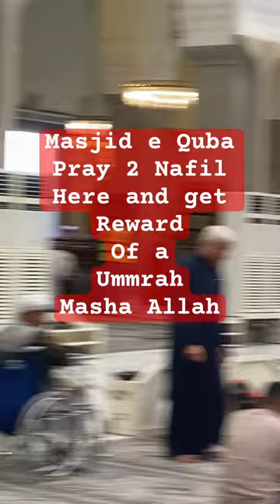Ummrah Reward..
Title: "Exploring the Spiritual Significance of Masjid Quba and Umrah"

Description:

"Embark on a spiritual journey as we delve into the profound significance of Masjid Quba and Umrah in this captivating video. Join us as we uncover the historical and spiritual importance of Masjid Quba, the first mosque established in Islam, and learn about the blessings associated with offering prayers there. Discover the spiritual rewards and purification of the soul that come from performing Umrah, the lesser pilgrimage, and its resemblance to Hajj. Watch now to deepen your connection with these sacred sites and enrich your understanding of the rituals and blessings of Umrah."

masjid e quba and umraah
masjid e ummah
masjid e quraish
masjid quba near me
masjid ummul qura
masjid uqbah
masjid e quba in medina
a masjid near me
umrah al badal
umrah masjid nabawi
imam masjid quba madinah
masjid-e-quba
dua masjid
masjid e ayesha umrah
masjid e quba saudi arabia
masjid e quba madinah
masjid al-quba
masjid umar al-farooq
masjid e quba
ghous-e-azam masjid
hajj and umrah visa
masjid e uqba
kaaba masjid al haram
masjid quba kent wa
masjid umar abdul aziz
al maqasid umrah
al masjid al haram
al-masjid al-nabawi medina umbrellas
al masjid al haram meaning
al masjid al haram live
omar masjid
omar masjid columbus ohio
masjid quba philadelphia
quba masjid near me
quba masjid alameda
masjid-e-umar
masjid-ur-rahim
masjid e quba location
uqbah masjid
umrah quran
umrah masjid al aqsa
umm masjid
first masjid in islam
first mosque ever built
2 rakat entering masjid
masjid e juma
3omra
how many umrah equal to hajj
3 masjid
7 masjid di madinah
7 maqamat quran
7 maqamat
7 times around the kaaba
masjid e quba i-8 islamabad
9 imams of masjid al haram
khutbah masjid al haram